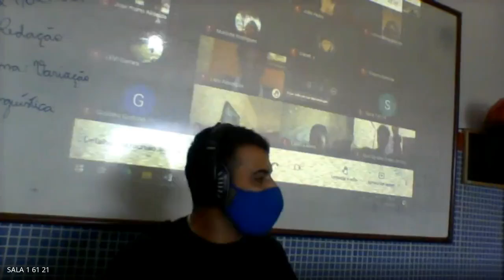61 ED FISICA 1